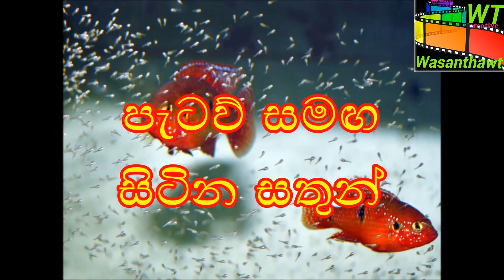animals with baby පැටව් සමඟ සිටින සතුන්